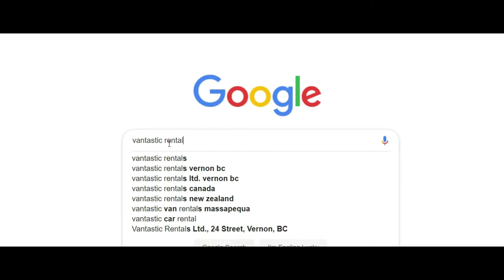Short Van Rental Company Ad